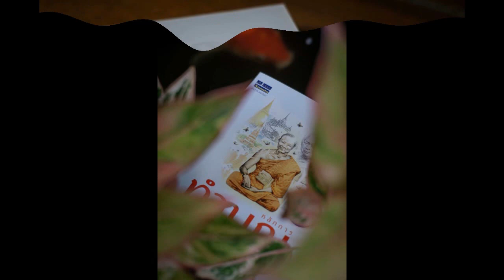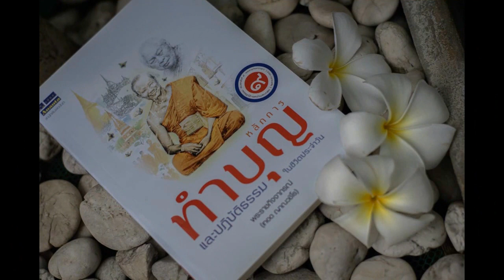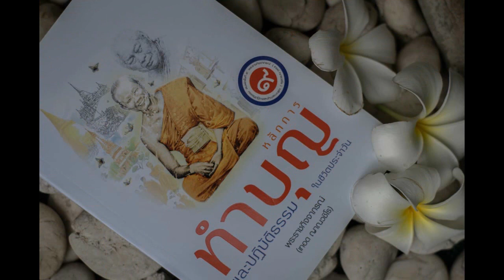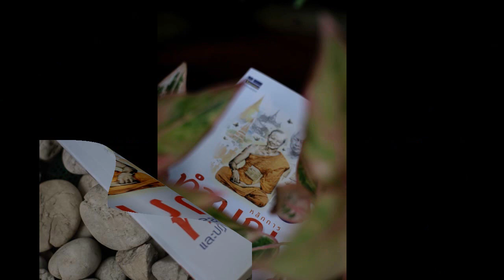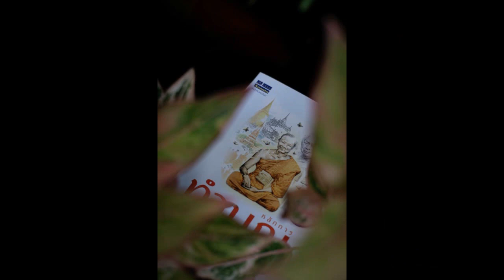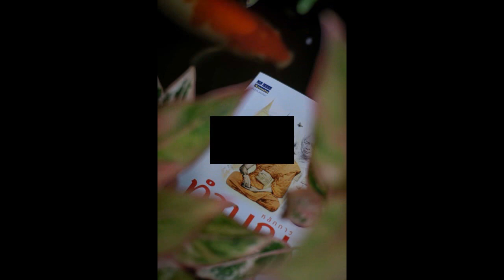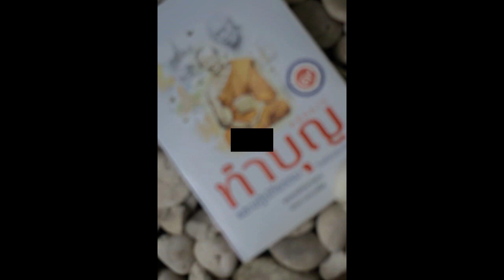หลักการทำบุญฯ 001 จดหมายฉบับที่หนึ่ง